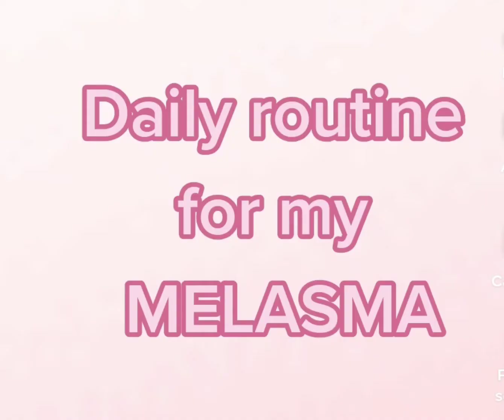MELASMA treatment using this beauty products. In my daily routine.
Toner :Luxe organic
serum: Bioten skin glow
Cream: Multi collagen
sunscreen: SPF50 BELO whitening sunscreen
Mary kay matte 3D foundation.
You can buy this all in Watson.